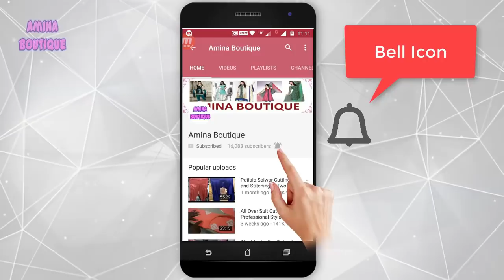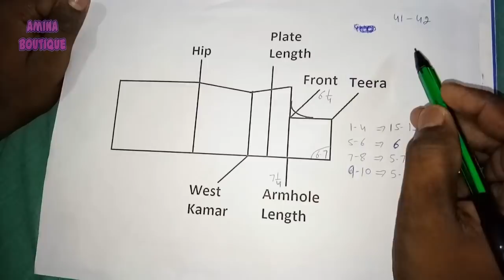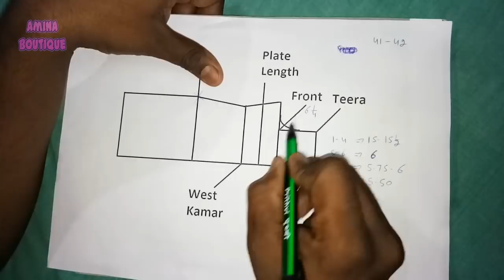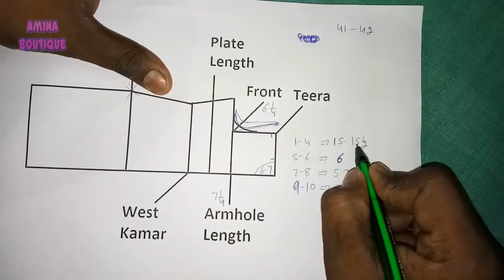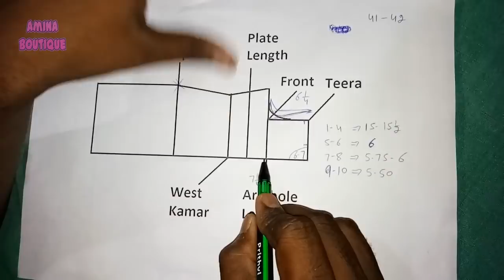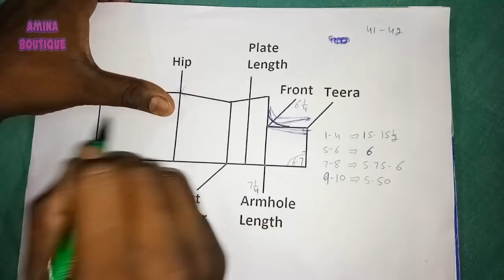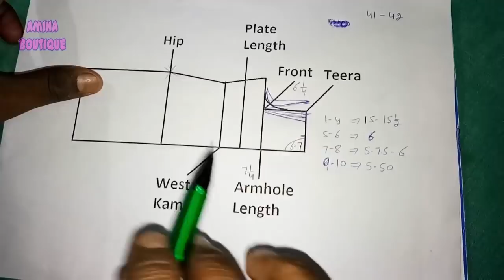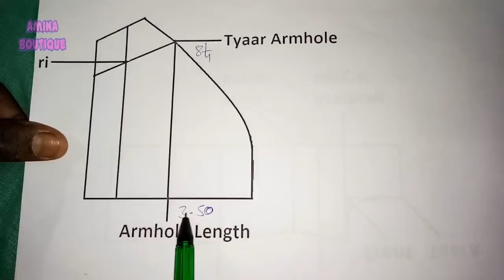Armhole and Baazu Armhole Tips (Size 41-42)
In this video I will teach you Armhole and Baazu Armhole Tips (Size 41-42) in very simple way.